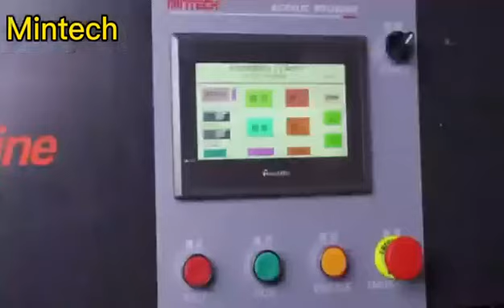Hot selling acrylic edger with working length 3000mm#acrylic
The working process of the acrylic edging machine with a working length of 3000mm is complete, and the quality of the completion is also very high. You only need to issue the command you want, and click the switch to start the work automatically, which is very convenient.